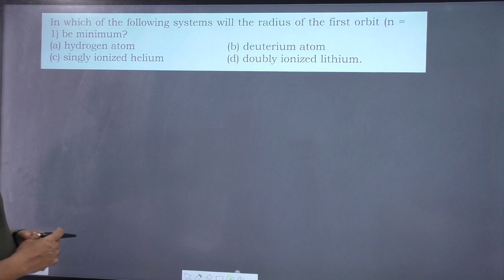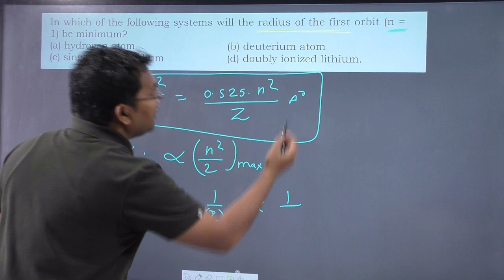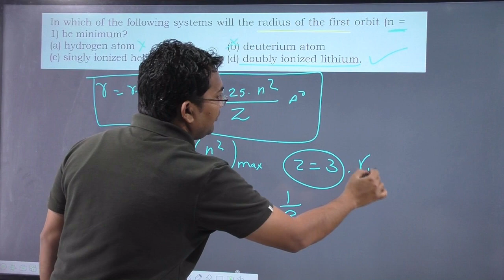In which of the following systems will the radius of the first orbit (n = 1) be minimum